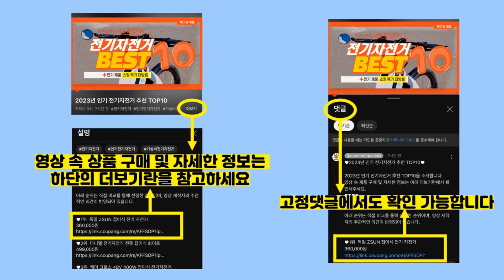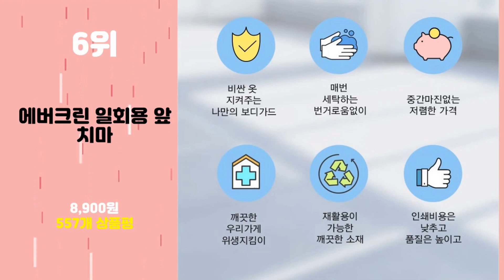2023년 가성비 일회용앞치마 추천 TOP10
2023년 인기 일회용앞치마 추천 TOP10을 소개합니다.

♥10위   아르시안 부직포 위생 일회용 앞치마 허리끈형  [  9,240원  ]

♥9위   아리코 스트라이프 앞치마  [  3,900원  ]

♥8위   에버크린팩 어린이 일회용 앞치마 100p  [  8,900원  ]

♥7위   베네르디 롱 랩 허리 앞치마  [  6,530원  ]

♥5위   소프런 일회용 앞치마 S형  [  14,500원  ]

♥4위   부용 일자주머니 앞치마 끈타입  [  2,990원  ]

♥1위   일회용 부직포 앞치마 / 식당 손님용 위생 앞치마 (6color)  [  33,750원  ]